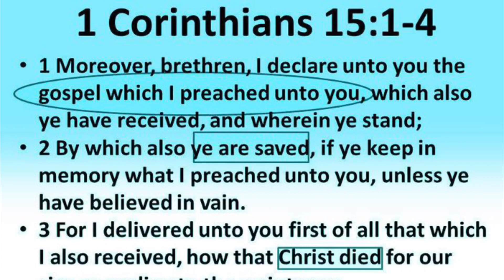The Anointing of God